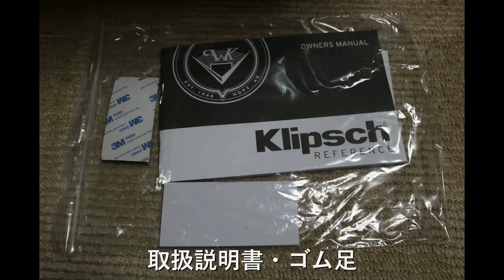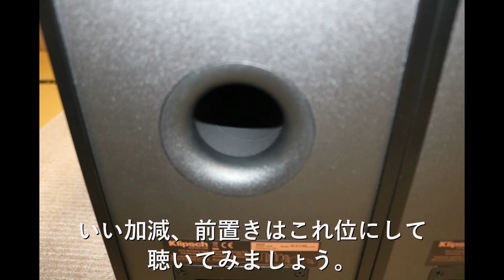Klipsch（クリプシュ） R-51M 開封/音出し【空気録音】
予約して４カ月待ちでやっと到着です。
Klipsch　R-51M　の開封と初音出しになります。
開放的なサウンドで大満足です。
ギター音最高です。

➤目次
0:00　動画概要　開封
1:04　1曲目　Café Jazz
3:04　2曲目    Vocal
5:04　3曲目    Jazz Vocal

➤使用機材
・USBケーブル
・インシュレータ　Audio-Technica　AT6099
・オーディオラック　ハヤミ　G-3613

➤使用音源
・1曲目
上記4曲目　「Rainy Day」
・2曲目
上記10曲目　「Fake Love」
・3曲目
上記5曲目　「きらきら星」